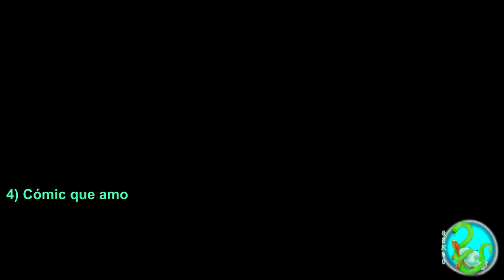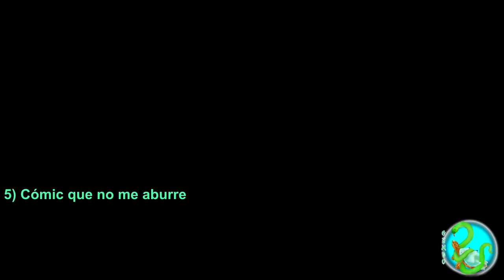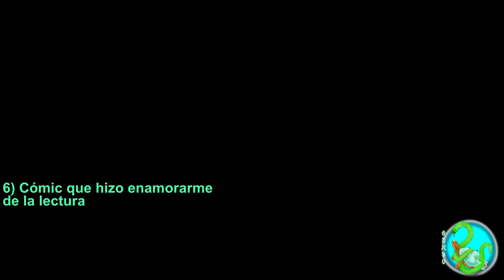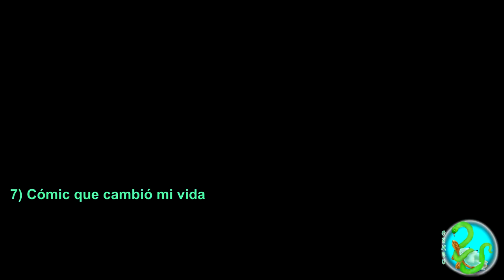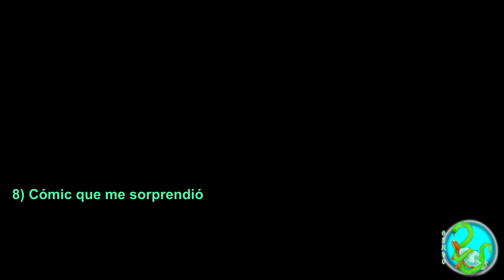Entrevista a 'YAYO' (Creador de Zobako Comics)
Esta es la charla que tuvimos con Yayo, famoso dibujante de la ciudad de Concepción.
Creador de los cómics de Zobako.

Agradecimiento especial a U. Técnica Federico Santa María Sede Concepción, quienes nos ayudaron a realizar este video.